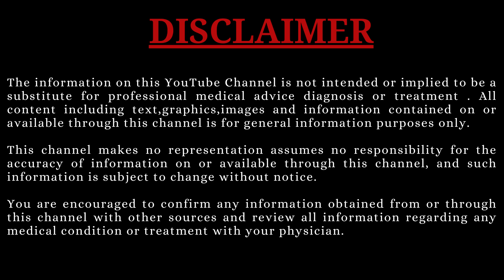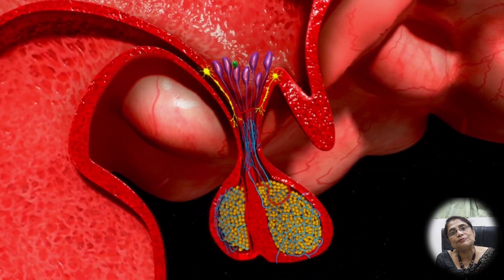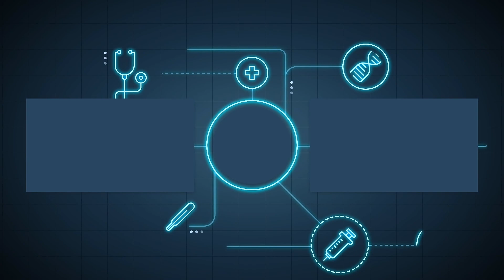পলিসিস্টিক ওভারি সিনড্রোম কেন হয় | পলিসিস্টিক ওভারিয়ান ডিজিজ |bangla health|Dr.Mousumi De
পলিসিস্টিক ওভারি মানেই পলিসিস্টিক ওভারি সিনড্রোম নয়|pcos vs pcod bangla|bangla
health|Dr.Mousumi DePCOD vs PCOS: পিসিওডি আর পিসিওএস, দুটো কি একই রোগ?
পলিসিস্টিক ওভারি? মন খারাপ নয় মনের জোর বাড়াতে হবে। Dr Indranil Saha
পলিসিস্টিক ওভারি সিন্ড্রোম এর চিকিৎসা,
পলিসিস্টিক ওভারি ভালো হলে কি বাচ্চা হবে
পিসিওএস এর চিকিৎসা
pcod থেকে চিরতরে মুক্তি কি করে পাবেন জানুন
পলিসিস্টিক ওভারি
পলিসিস্টিক ওভারি
পলিসিস্টিক ওভারি সিনড্রোমের চিকিৎসা
পলিসিস্টিক ওভারিয়ান ডিজিজ
পলিসিস্টিক ওভারি থেকে মুক্তির পদ্ধতি
পলিসিস্টিক ওভারি সিনড্রোম কি
পলিসিস্টিক ওভারি কেন হয়
পলিসিস্টিক ওভারি সিনড্রোম
পলিসিস্টিক ওভারিয়ান সিনড্রোম
In this video Dr. Mousumi De Banerjee explained about Polycystic Ovarian Syndrome and Polycystic Ovarian Disease, what is the sign & symptoms of PCOS, Difference between PCOD & PCOS, PCOD or PCOS which is more dangerous
 Dr. Mousumi De Banerjee
President at  The Bengal Obstetric & Gynaecological Society
Vice president at indian medical association kolkata
Senior Gynaecologist at ESI Sealdah
Senior Gynaecologist at Purwanchal Nagarik Samity

Note : Polycystic ovary syndrome (PCOS) is a problem with hormones that happens during the reproductive years. If you have PCOS, you may not have periods very often. Or you may have periods that last many days. You may also have too much of a hormone called androgen in your body.